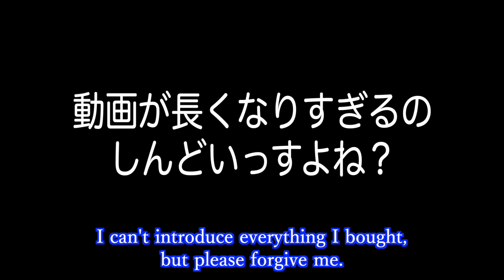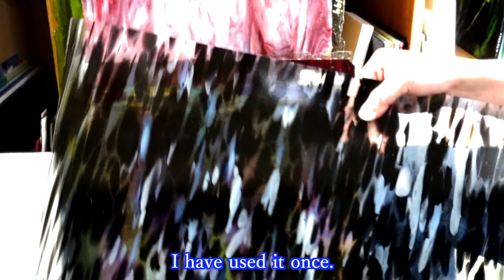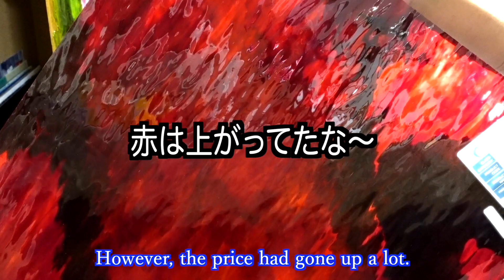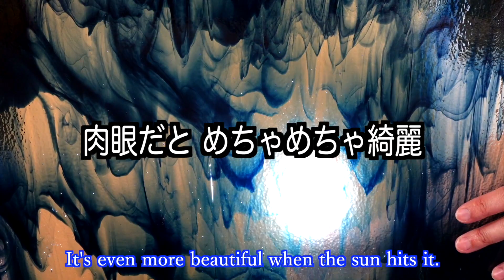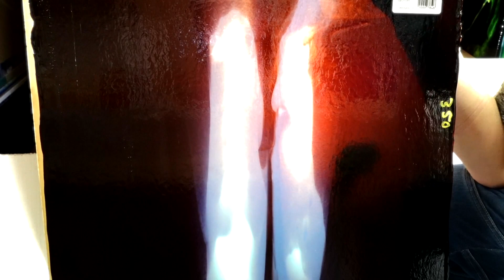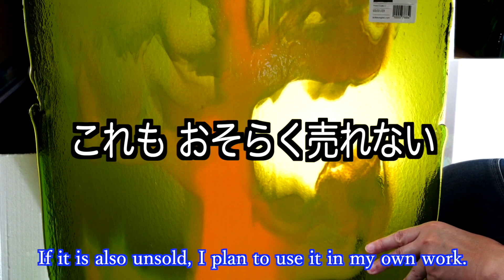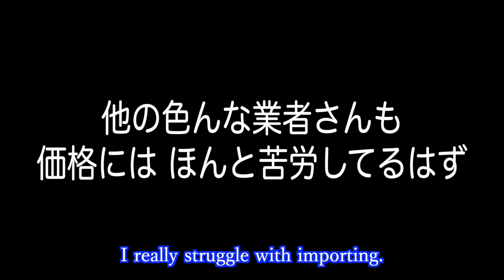Introduce procured USA glass [Stained glass]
I will introduce a little bit of the glass that I picked up in the USA.

Please leave your footsteps with high rating and comments.